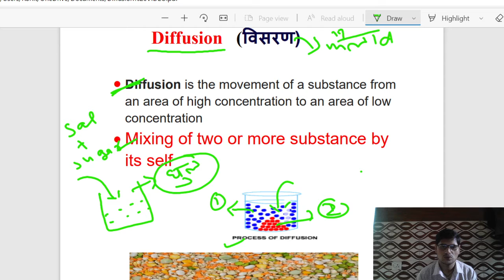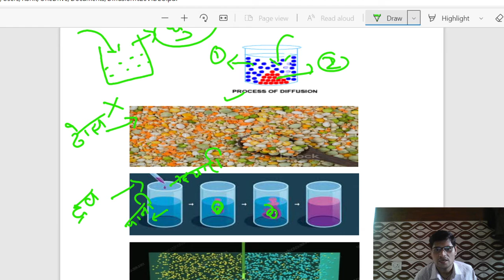DIFFUSION ( विसरण )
science Brain -Rohit kumar